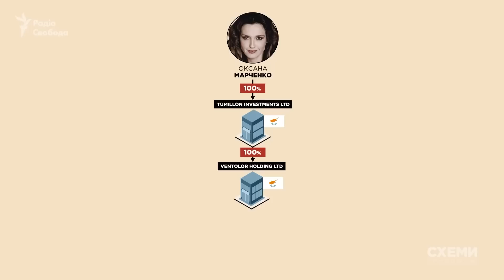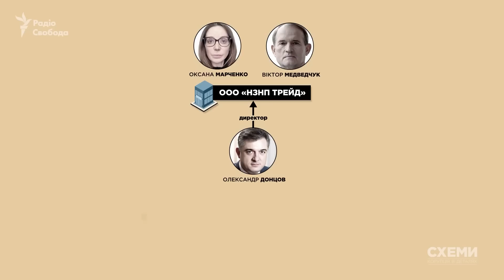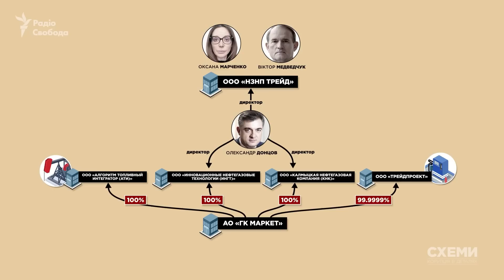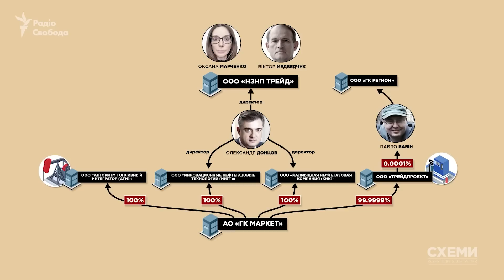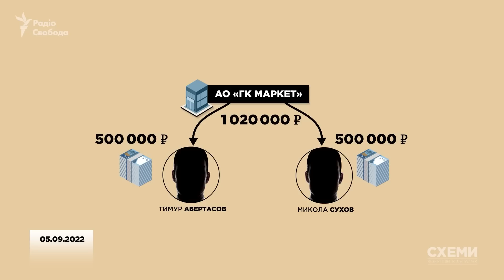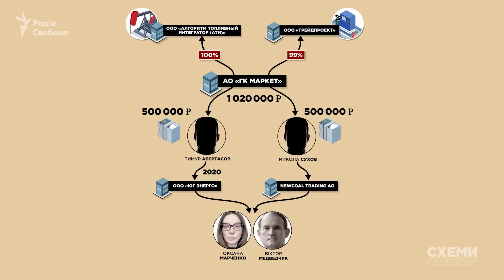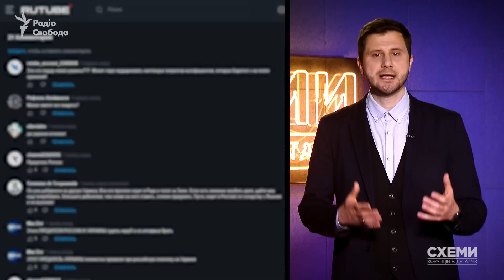«Схеми» знайшли новий бізнес Медведчука в Росії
У січні 2023-го Медведчук в етері пропагандистського RT заявив: він створює новий політичний рух, який, за його словами, «розвінчає те, що Україна монолітна у своїх поглядах і в своїй нібито підтримці Зеленського і його злочинного режиму».

Журналісти проєкту «Схеми» припустили: якщо у Віктора Медведчука – новий політичний проєкт, то є висока ймовірність, що у Росії для цього підготували і фінансовий ресурс.

Так було минулого разу: отримала його дружина Оксана Марченко нафтове родовище і завод – Медведчук вступив у партію «За життя» і пішов на вибори до Верховної Ради у компанії своїх соратників.

«Схеми» спільно з проєктом Scanner Project вирішили перевірити, чи не з’явилася у родини підозрюваного в Україні у держзраді Медведчука якась нова фінансова «годівниця». І встановили, що нафтовий бізнес з орбіти кума Путіна в Росії поповнився двома мережами заправок.

Автор: Максим Савчук
Редакторка: Кіра Толстякова
Головна редакторка: Наталка Седлецька